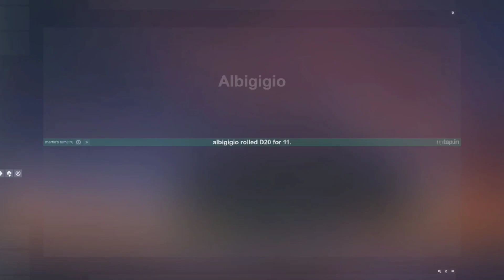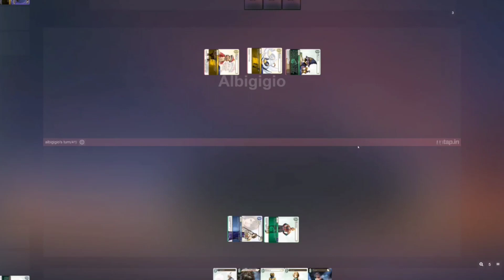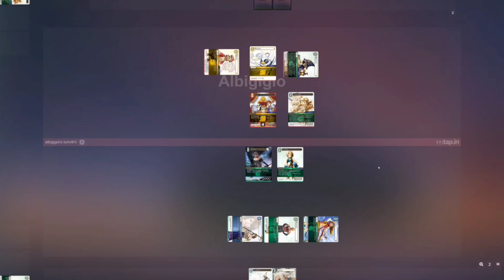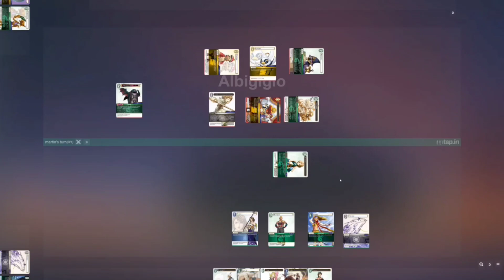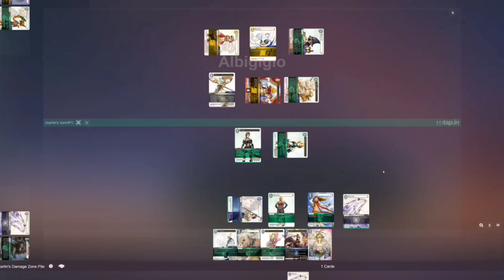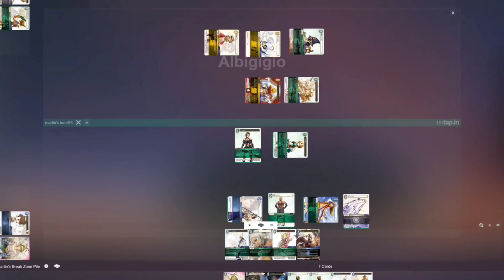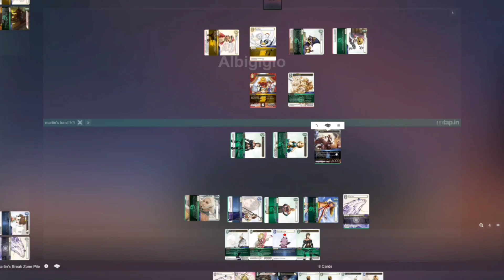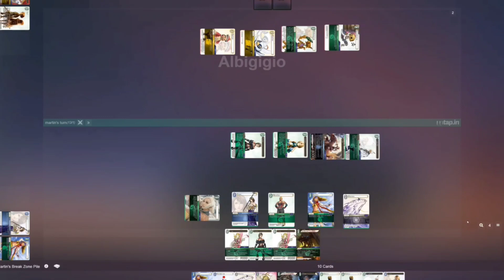Team Calamity Final Fantasy TCG FFTCG - The Top Table - Card Cavern Cup III Round 1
A big thank you to Nick Hall of Card Cavern for sponsoring the event and a big thank you to Luca Reboldi for commentating with me today, be sure to check his Facebook page down below: